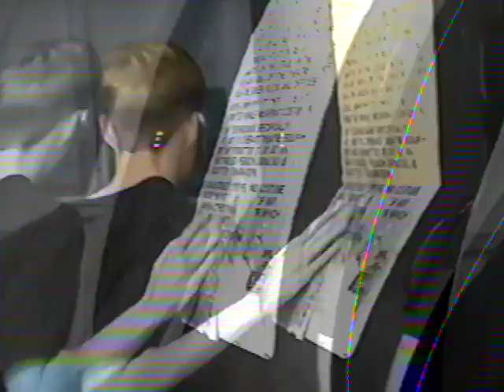VHS#022 Carowinds Superstars 91 4 shows & Backstage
Carowinds Superstars 1991
4 shows and Backstage